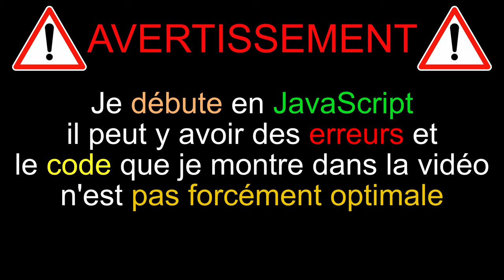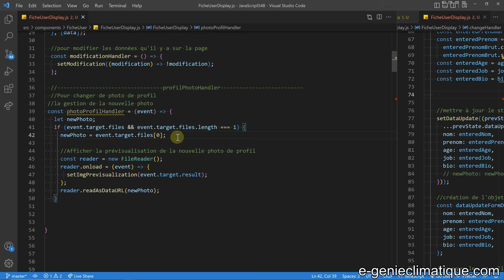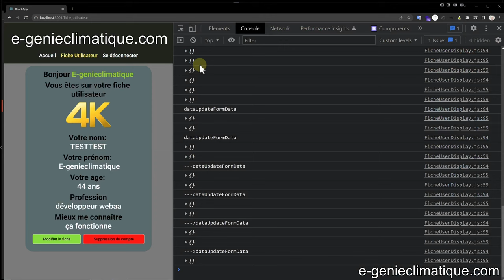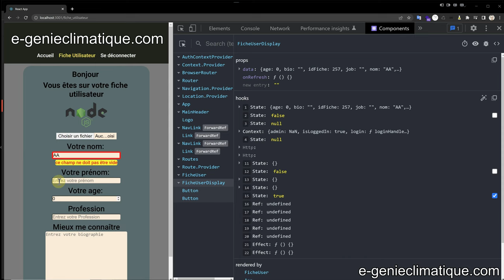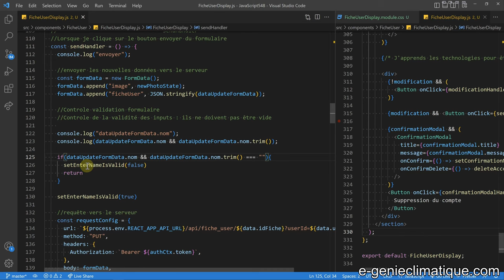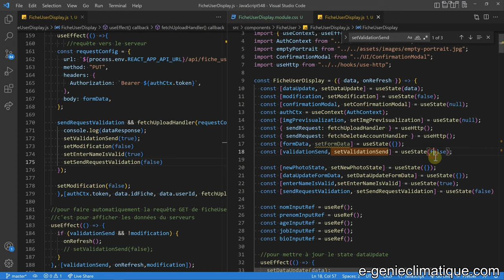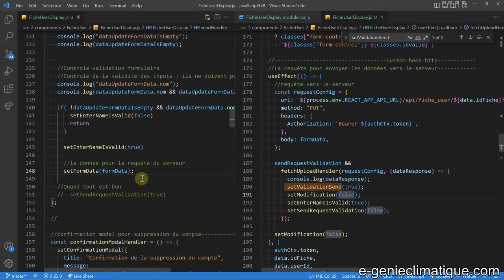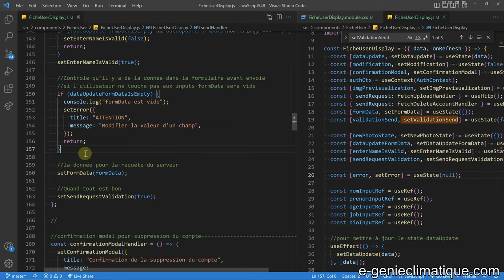JavaScript548-React.js-Fiche Utilisateur-Prendre en compte le focus et l'input invalide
Dans cette vidéo, je modifie la partie logique de la Fiche utilisateur pour prendre en compte le focus et lorsque l’input est invalide.

►►Sommaire :
►00:00 Introduction
►05:40 profiPhotolHandler
►12:29 changeHandler
►16:41 sendHandler
►32:40 Extraction de la requête de sendHandler pour la mettre à l’extérieure dans un useEffect( )
►38:15 Modification du sendHandler

►►Super Thanks (Merci) : lien sous la vidéo